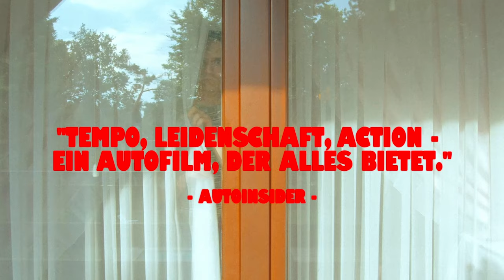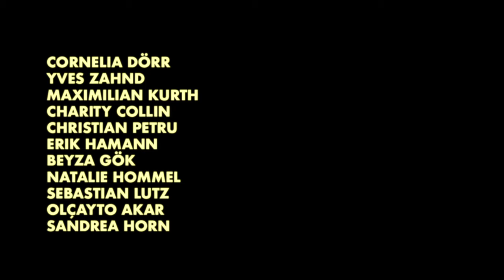MERCEDES (2023) Trailer - By Marf Mabo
MERCEDES
Germany 2023
Feature film
29 min.
HD, Color

Cast and Team:

Bela (Sohn)- Yves Zahnd @yves__z
Mercedes (Mutter) - Cornelia Dörr
Brigit - Charity Collin @charity.collin
Justin - Maximilian Kurth
Fish - Christian Petri
Band Bass - Natalie Hommel @minatte_glaze
Band Gitarre 1 - Sebastian Lutz
Band Gitarre 2 - Olçayto Akar @olcayto2222
Band Drums - Sandrea Horn @sandaraea
Bruder - Erik Hamann @nospaceforbones
Bruders Partnerin - Beyza Gök @beyza.gk

Regie: Marf Mabo
Regieassistenz: Sebastian Lutz
Produktion: Giacomo Wiesenberg @giacomo.alleine
Kamera: Marf Mabo
Kameraassistenz: Celine Prilinski @the.celon, Laura Affolter @laffols, Thorben Schulz @thorbenschulz
Kostüm: Maja Beyer @majabeyer
Kostümassistenz: Sara Bentivogli @sara.bentivogli
Oberbeleuchter: Patric Pappenberg @ptrcmrcl
Licht: Aleksa Krieg @aleksakrie, Ben Moore @ben_m00re_
Ton: Paul Stümke @paolobradin, Bo Friedrich, Fariz Raman
Sounddesign: Fariz Raman @rizramen, Jonas Steinhauer @jnsaudio
Make Up & Hair: Leandra Michelbach @leandra_makeupartistry, Fahimeh Nasseri @hamburg_pretty_face
Ausstattung: Marf Mabo & Maja Beyer
Schnitt: Marf Mabo
Colors: Marf Mabo
Catering: Kim Wrigley @kimonokiam & Beyza Gök

Danke an

Aline Sauer @aline_sauer_costume, Lena Kirschberger @lenakirschberger, Alexander Rudolfi @alxndr_rudolfi, Kim Wrigley
Konzertgäste: Dave, Koschi, Bosse, Sarah @s.hiraeth.k, Xenia, Kai Hans

Udo Engel